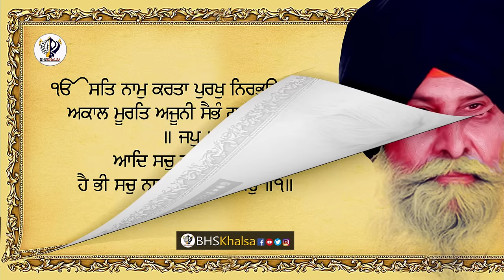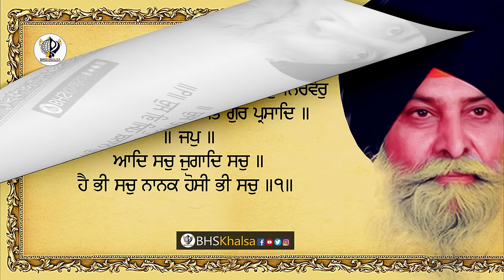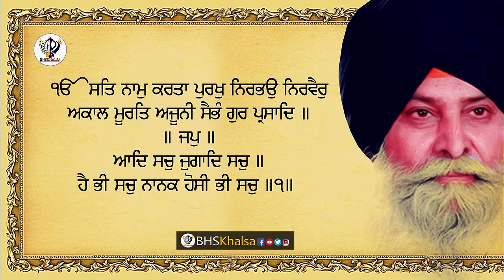101 Mool Mantar || GIANI SANT SINGH JI MASKEEN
KIRTAN  KATHA NITNEM SIMRAN STORY POEM Links :-
* NITNEM SIMRAN
* KATHA BY
* ( SUKHMANI KATHA ) KATHA
* KATHA
* KATHA
* Stories & Poems
THANKS